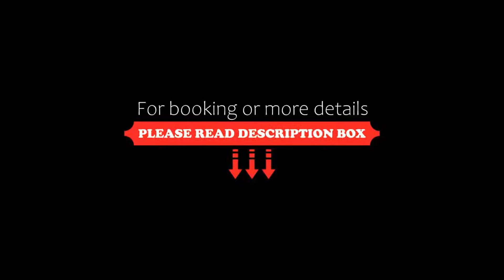Seaclusion At The Wave, Kampong Hailam, Malaysia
About Property:
Set in Kampong Hylam, Seaclusion At The Wave offers 3-star accommodation with private balconies. Featuring a seasonal outdoor swimming pool, this 3-star hotel has air-conditioned rooms with a shared bathroom. The hotel features family rooms.
The units at the hotel come with a seating area. At Seaclusion At The Wave all rooms are fitted with a desk and a flat-screen TV.
Melaka is 24 km from Se...
Property Type: Hotel
Address: Kondominium Kota Laksmana Jaya, Jalan KLJ 5,, 75250 Kampong Hailam, Malaysia
Searching For
1. Seaclusion At The Wave - Kampong Hailam - Malaysia
2. Seaclusion At The Wave - Kampong Hailam - Malaysia Address
3. Seaclusion At The Wave - Kampong Hailam - Malaysia Rooms
4. Seaclusion At The Wave - Kampong Hailam - Malaysia Amenities
5. Seaclusion At The Wave - Kampong Hailam - Malaysia Offers and Deals
Audio Credit:
Track Title: Blank Slate
Artist: VYEN